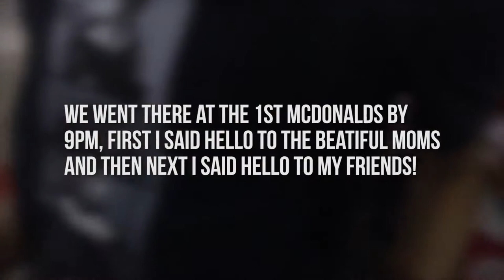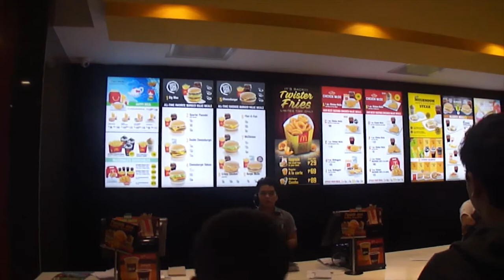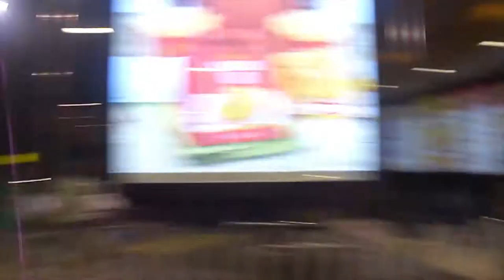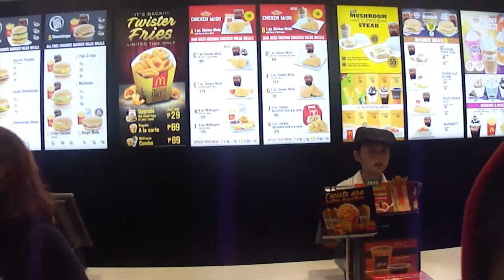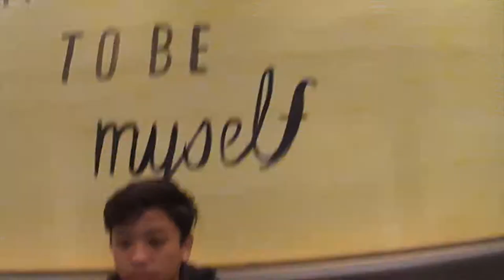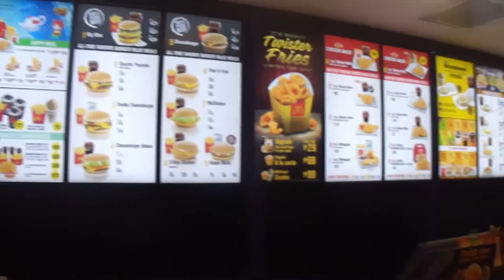From McDonalds to McDonalds | VLOGS#1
Hey guys it's us again going place to place literally like McDonalds to McDonalds! Thanks!